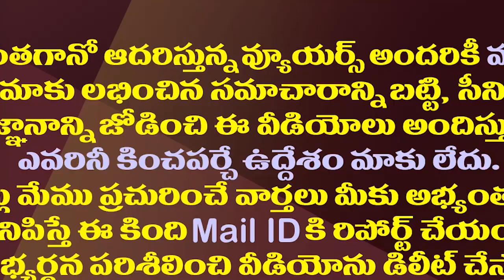ఎమ్మెల్సీఅయ్యానన్న ఆనందం ఏదీ..చిక్కుల్లో రమేష్ యాదవ్| YCP MLC Ramesh Yadav In Unexpected Troubles